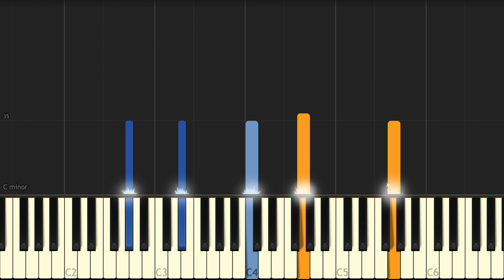Ballad of the Wind Fish (Song Version) | The Legend of Zelda: Link's Awakening (2019) | Piano Cover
This is the Ballad of the Wind Fish (song version) from the new remake of Link's Awakening!